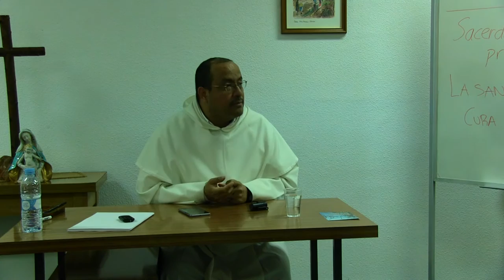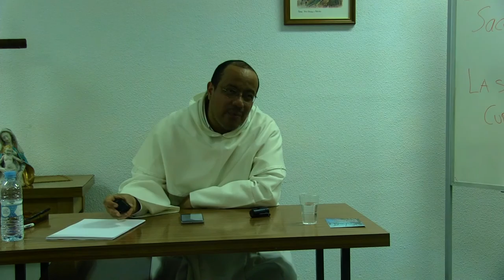Fuentes de vida sacerdotal, 7 de 8